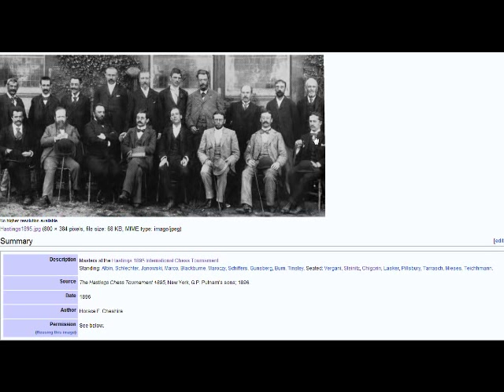Chess Strategy: The Evolution of Chess Style #30 : The Chigorin system in Later Years